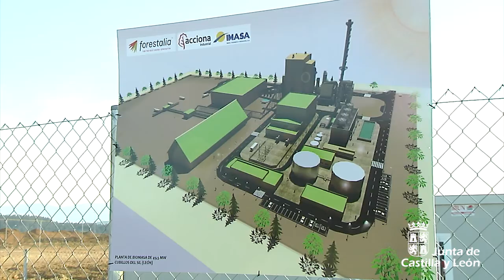Herrera visita planta de generación eléctrica por biomasa de Forestalia